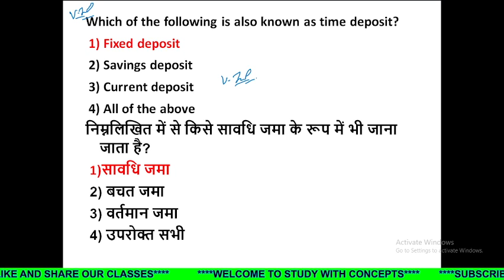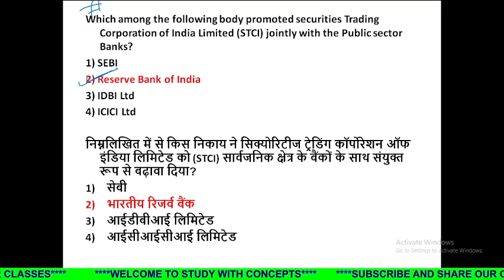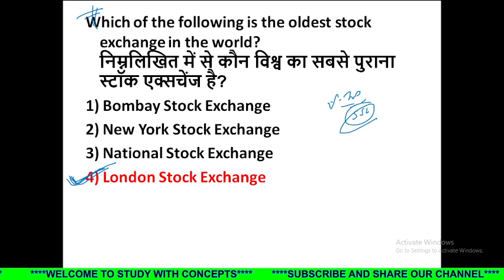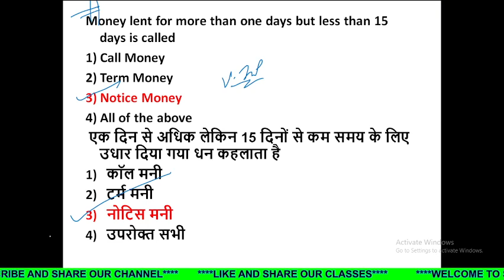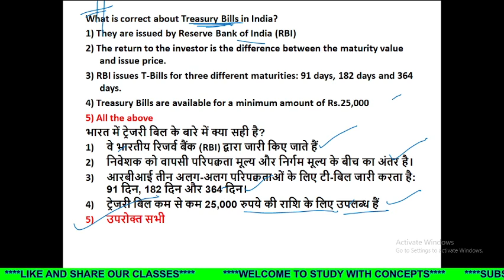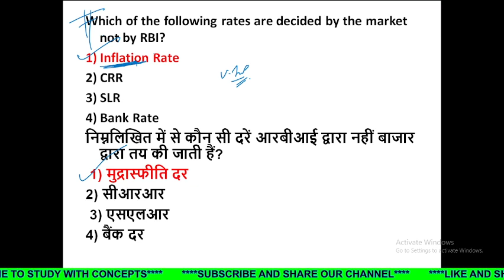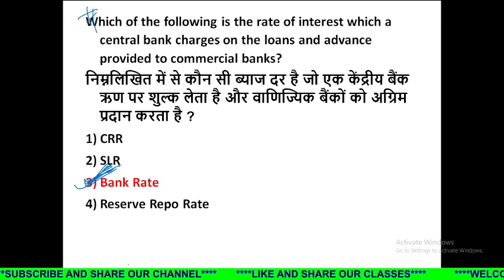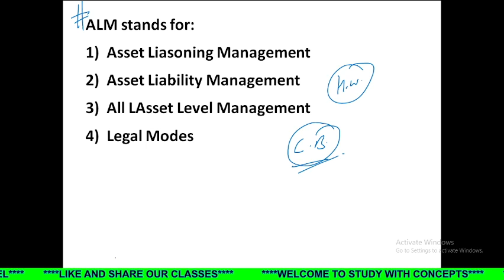(Part-10) Economy And Marketing Related Questions, DFCCIL Preparation, DFCCIL Recruitment 2021)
Economy And Marketing Related Questions, DFCCIL Preparation, DFCCIL Recruitment 2021)

Top 10 most imp GK-GS Questions in Hindi | For Railway, NTPC, group-D, DFCCIL, Police, SSC | Lucent GK का निचोड़ -:

Important Questions for DFCCIL are covered in this video thoroughly. These questions are very important for the upcoming exam. Watch this video till the end. DFCCIL Preparation. DFCCIL Recruitment.

dfccil 2021
DFCCIL RECRUITMENT 2021|DFCCIL PREVIOUS YEAR PAPER|DFCCIL SYLLABUS